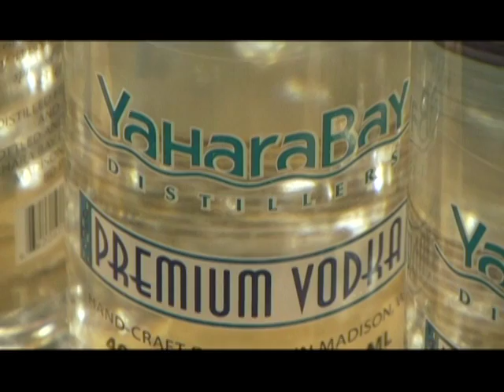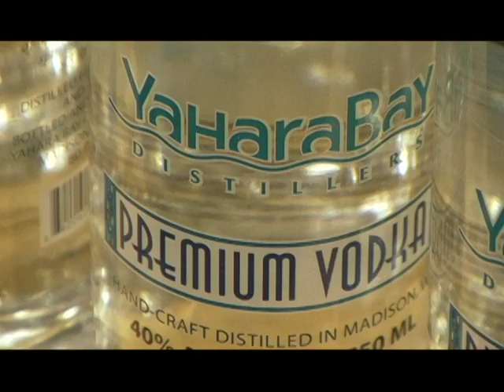Yahara Bay Distillery